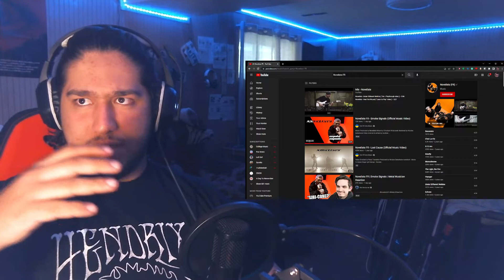Smoke Signals - Novelists FR (Reaction/Review)